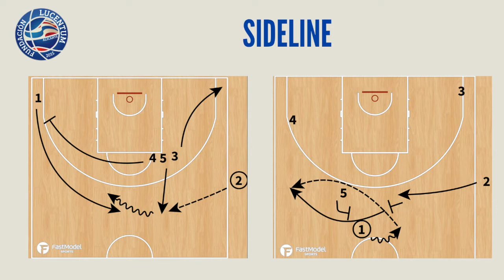Scout. SLOB HLA Alicante LEB Oro 2022-2023